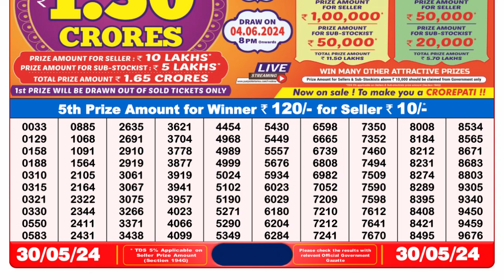🔴 Lottery Sambad Live 08:00pm 30/05/24 Evening Nagaland State Dear Lottery Result Pdf Download